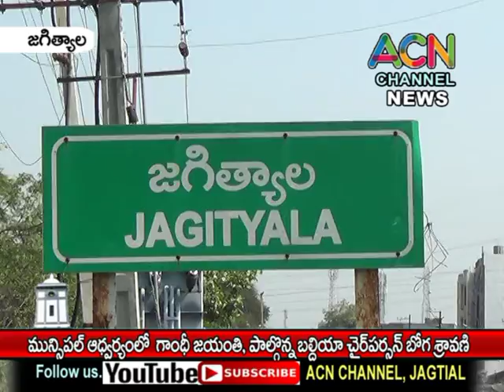జగిత్యాల మున్సిపల్ ఆధ్వర్యంలో జరిగిన గాంధీ జయంతి వేడుకలు, పాల్గొన్న బల్దియా చైర్ పర్సన్ బోగ శ్రావణి